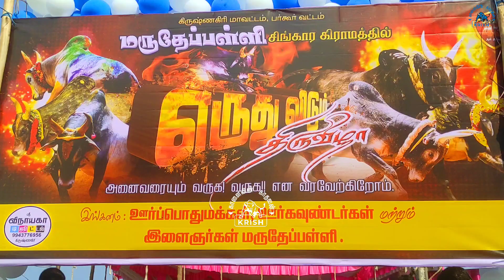காளிங்கவரம் CKY ராவணன் குரூப்ஸ் ckyravanna cky_mottavaal_singam ckyrani marudepalli #2023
காளிகாபுரம் CKY ராவணன் குரூப்ஸ்